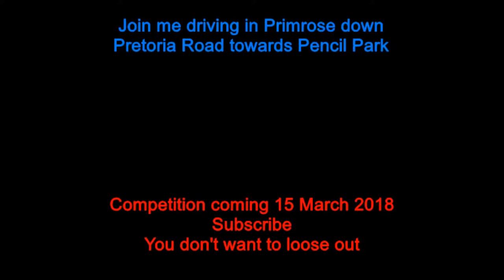Join me driving down Pretoria road in Primrose towards Pencil Park, Johannesburg,South Africa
Enjoy a drive with us throughout South Africa. See the sights, heritage, roads, traffic, kilometer by kilometer with a dashcam throughout our beautiful country South Africa.